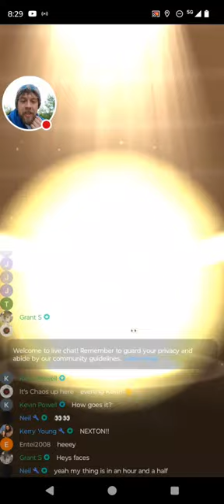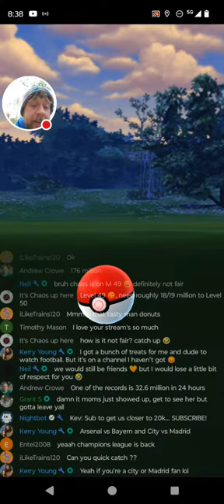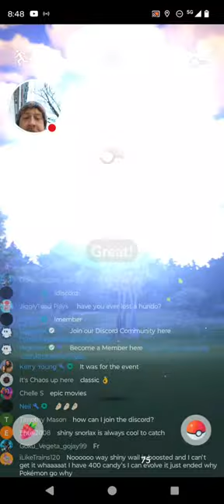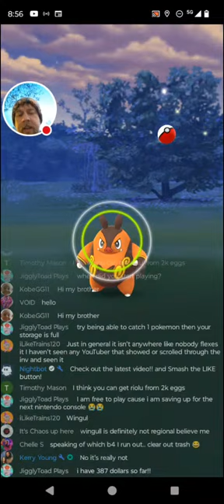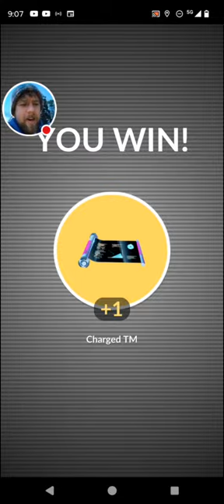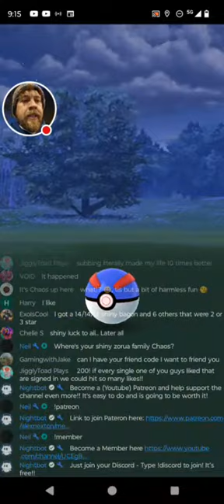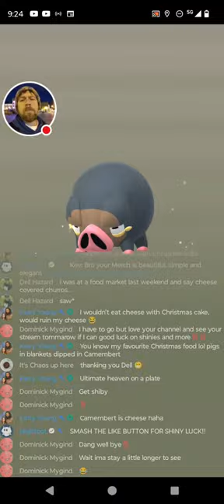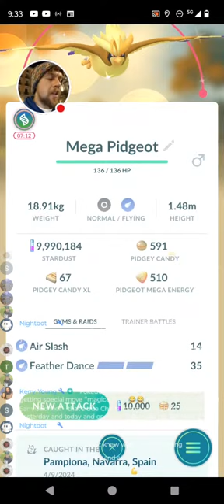SHINY CATCH TUESDAY LIVE